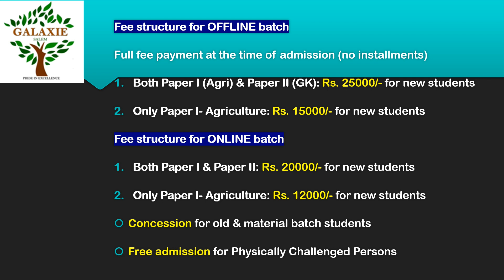TNPSC வேளாண்மை அலுவலர் சேர்க்கை | TNPSC-Agricultural Officer (AO) class admission| 15th August, 2022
About Offline or Online batch
 Admission date: 15th August, 2022 (Monday)
 Admission time: 10.00 AM to 5.00 PM
 Duration of course: 5-6 months
           *Only vaccinated students will be allowed for admission (should bring hard copy of vaccine certificate)
           *Come with 2 passport size photos
           *Any ID proof xerox copy
 Students are requested to follow COVID protocols like wearing mask, maintaining social distance etc.

Location:
Ram Tower, Manickavasagar Street,
Kennedy Nagar, Suramangalam Post,
Salem-636005